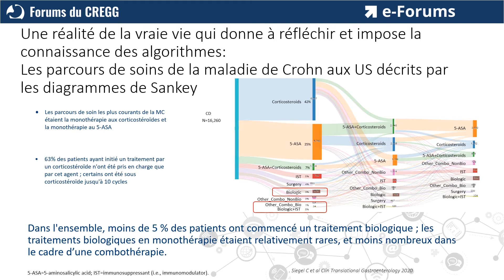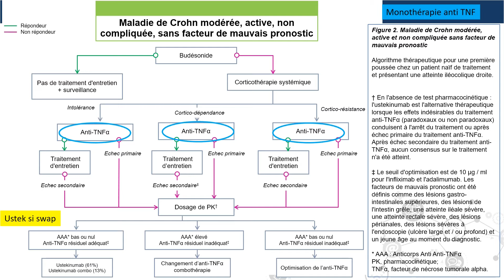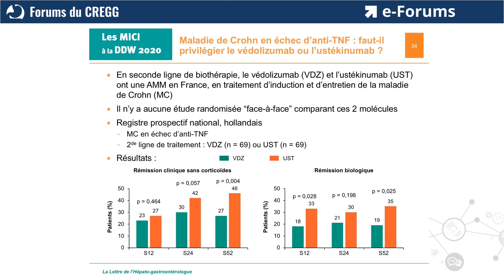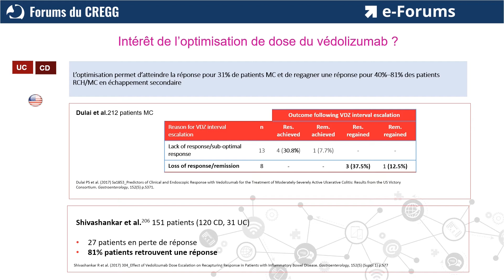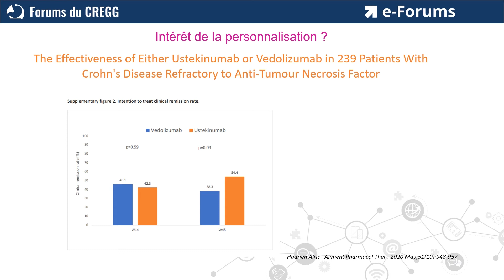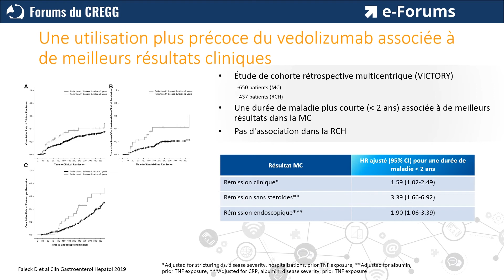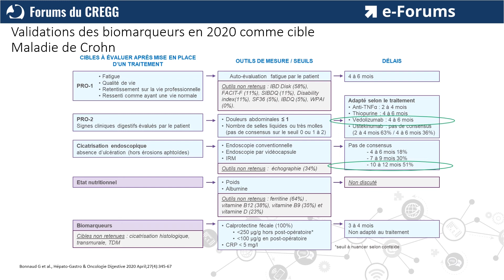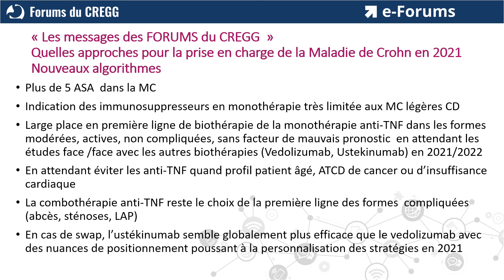Dr Bonnaud - Quelles approches pour la prise en charge de la Maladie de Crohn en 2021 ?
Présentation du Dr Guillaume Bonnaud lors du Best of du Forum MICI des e-Forums 2020

Retrouvez toutes les vidéos des e-Forums du CREGG sur le site internet du CREGG